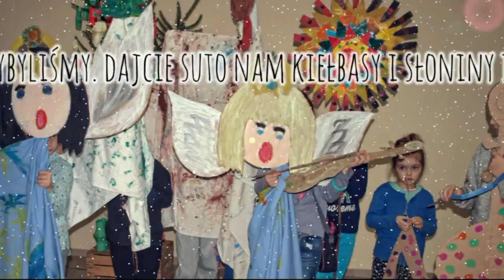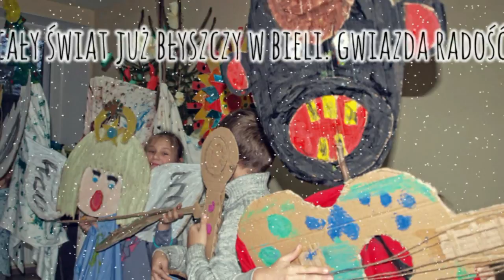Wesoła kolęda w Kępicach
Druga sobota kulturalna w Bibliotece w Kępicach. 13 XII 2014
Podczas warsztatów plastycznych i muzycznych udało nam się z dzieciakami stworzyć animowaną kolędę. Zapraszamy serdecznie na kolejne imprezy z cyklu Kulturalna sobota w Bibliotece.